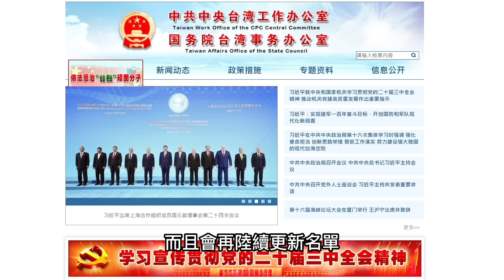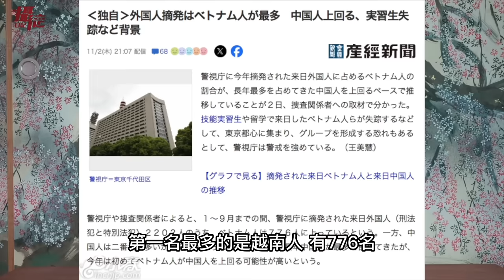轟動日本！中國留學生搶劫大阪⋯逃亡機場被抓，沖繩小學生辱華舉台灣旗，小粉紅大讚：中國新增台獨名單，不准來大陸玩